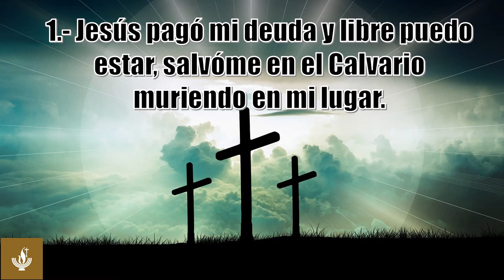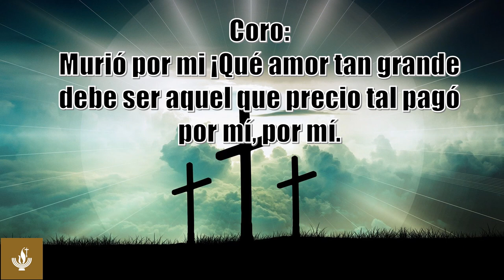Himno 167 - Jesús pagó mi deuda. Himnario Sólo a Dios la Gloria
1. Jesús pago mi deuda
y libre puedo estar,
salvóme en el Calvario
muriendo en mi lugar.

Coro
Murió por mí
¡Qué amor tan grande
debe ser aquel
que precio tal pagó
por mí, por mí!

2. Jesús pagó mí deuda,
¿qué más yo puedo hacer,
que andar en sus caminos
y sólo suyo ser?

3. Jesús pagó mi deuda,
¿qué puedo yo temer,
si el mal está vencido,
si es nulo su poder?

4. Jesús pagó mi deuda,
victoria canto yo;
las sombras han pasado
y en luz mi vida está.

Autor
LETRA: Vicente Mendoza